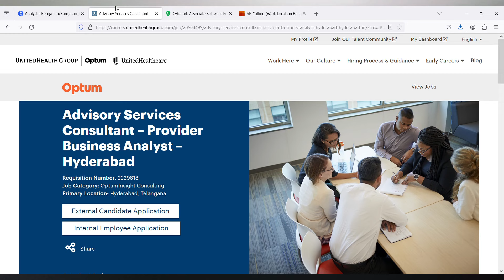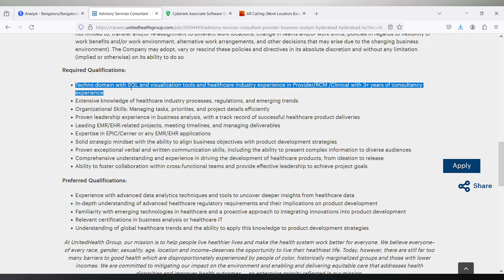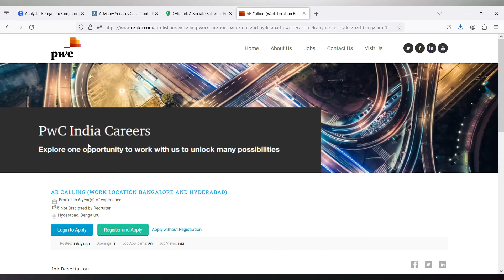Capgemini Work From Home Jobs 2024 | Capgemini Off Campus Placement | Capgemini Recruitment 2024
Images & Jobs are taken from the following :
2.CAPGEMINI
3.Naukri.com